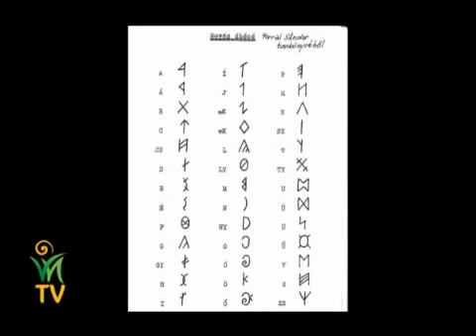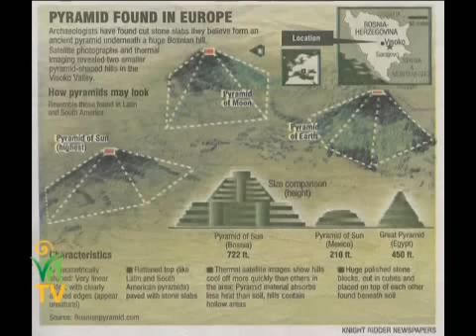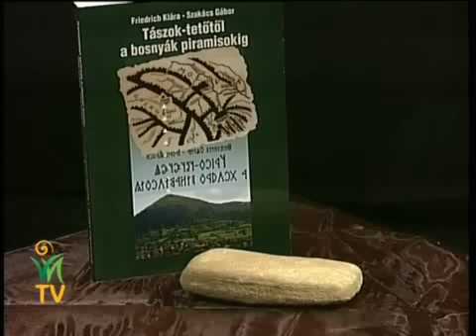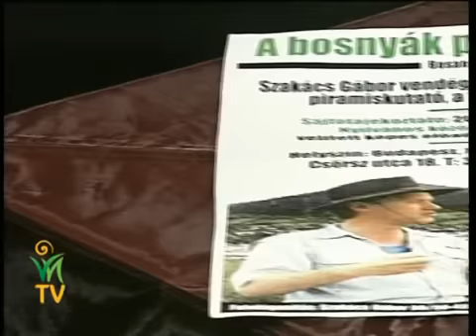A boszniai piramisok útjelzői rovásírással íródtak - Szakács Gábor, Jakab István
Lehet azon vitatkozni, hogy a világban fellelhető rovásírás eredetű régészeti leletek 6.000, 16.000 vagy 36.000 évesek, de azon nem, hogy az emberiség őskultúrája az egyetemes írásbeliség forrása a rovásírás, amely kultúránk gyökere, alapja. Miért kellene azon csodálkoznunk, hogy a boszniai piramisokban talált botleleten magyar rovásírás található. Hogy ezt miért kell a világ előtt elhallgatni...? Ha itt lesz az ideje, mindenki megtudja majd. Addig is minden magyarnak joga, dolga és kötelessége, hogy emelt fővel járjon a világban.